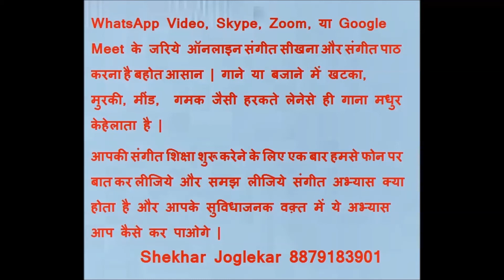Ear Training Bajte Sur Pehechaniye 15 Nov 2020